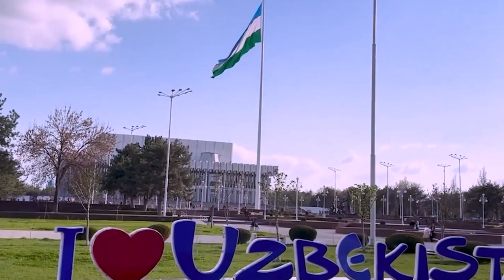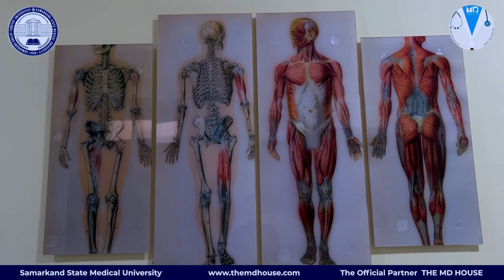"Inside Samarkand State Medical University's Anatomy Department"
Welcome to the Anatomy Department of Samarkand State Medical University! In this captivating video, we take you on an exclusive tour inside one of the most renowned and esteemed medical institutions in Samarkand. Discover the inner workings of the Anatomy Department, where aspiring medical professionals gain invaluable knowledge and expertise. Prepare to be amazed as we showcase the state-of-the-art facilities, cutting-edge equipment, and expert faculty that make Samarkand State Medical University stand out from the rest. Witness firsthand the dedication and passion that drives the students and instructors towards excellence in the field of anatomy. Explore the engaging anatomy lectures, practical classes, and hands-on dissections that provide students with a comprehensive understanding of the human body. From the precision of surgical techniques to the intricacies of anatomical structures, our students receive a top-notch education that prepares them for a successful career in medicine. Delve into the impressive research projects undertaken by the faculty and students at Samarkand State Medical University's Anatomy Department. Witness the groundbreaking studies that contribute to medical advancements and lead to a deeper understanding of the human body's complexities. We also shed light on the supportive environment and collaborative nature of our Anatomy Department. Passionate individuals from diverse backgrounds come together to exchange knowledge, skills, and experiences, fostering an atmosphere of growth and enlightenment. Whether you're a prospective student, a medical enthusiast, or simply curious about the fascinating world of anatomy, this video offers an exclusive peek into the incredible happenings inside Samarkand State Medical University's Anatomy Department.

Samarkand State Medical University was founded by the decision of the Government of the Republic 90 years ago, in the distant 1930 year. During its glorious history, our university has passed a long way of becoming one of the leading medical universities not only in Uzbekistan, but also in the entire Central Asian region.
Samarkand State Medical University (SSMU) is 90 years old Government university of Uzbekistan.Samarkand State Medical University is located in Samarkand.Samarkand is a well known city in Uzbekistan. It's on the Silk Road, the ancient trade route linking China to the Mediterranean.
Samarkand State Medical University is top rank government university of Uzbekistan.
Samarkand State Medical University (SSMU) has its own government hostels with best facilities attached to it where all Indian students live happily.SSMU has separate girls hostel also for Indian Girls. Indian food is available cooked by professional Indian cooks in university hostels at Samarkand State Medical University (SSMU).

Students may contact official representative of Samarkand State Medical University for more details in India-
The MD House, 1st Floor, Sector-20 C, Chandigarh-160020, India.